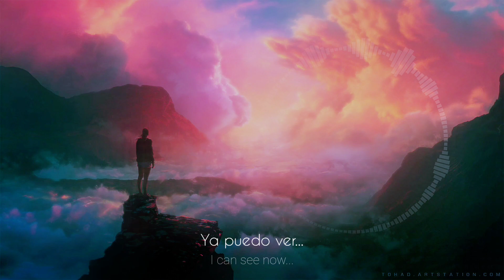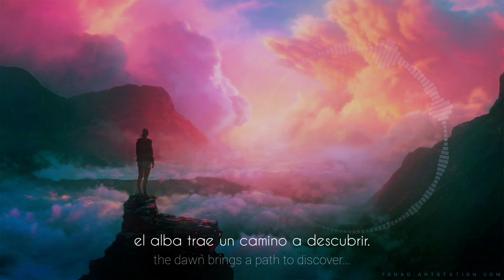Chris. - Some New Horizons...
"I was walking for a long time on this path called life... always looking for some meaning in every action taken... even since I was little I always wanted to look for the answer to this existence... and my mind only turned realistic ideas into plaintive dreams... I was always accompanied, I was always alone, I always looked forward, I always looked back, I laughed and I cried, I have happiness and I have anger, and even with all that, the meaning is not total... but, after a long time, I found it, friends, family, love, peace, harmony, are the fragments that recreate a unique meaning in each sense... and finding myself from this real point, my vision became clear and direct, I have no a total meaning and a destined existence, but I discovered the meaning of this existential destiny... I am still searching for the final motivation of the soul, but now, I have a clear vision, a realistic peace, I can see new directions, new horizons, and not I will rest until my hope is fulfilled, within this world full of adventures and mysteries to solve... I will reach the end of the world, until the end of time... for now, I will only enjoy the view from this ravine, with the air hugging me and the grass caressing me... a beautiful sunset..."

- Chris.

- Discord (Tag): chr1s.0221

If you want the .flp / .flm or the .mid, just let me know, I'm